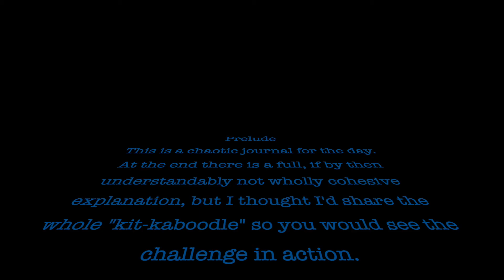IBIZA | 2021 | Lockdown Life | Day #22